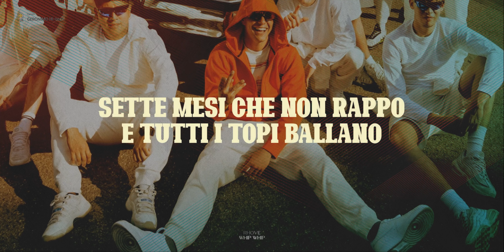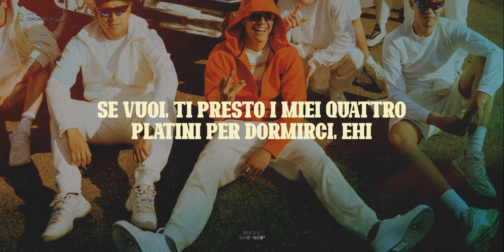Rhove - Whip Whip (Testo) 🎵